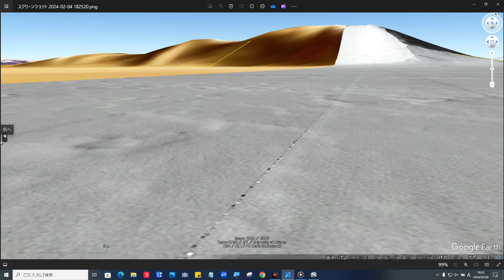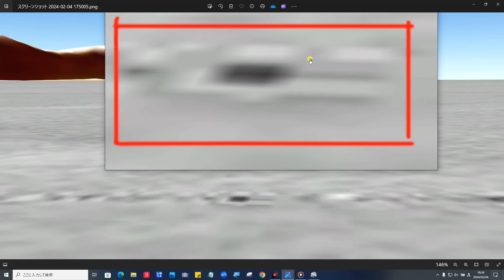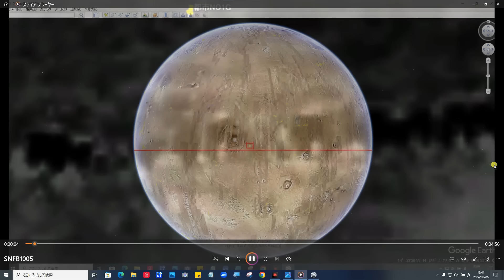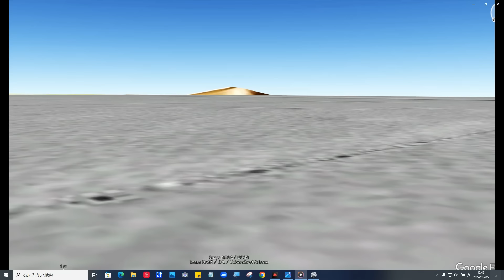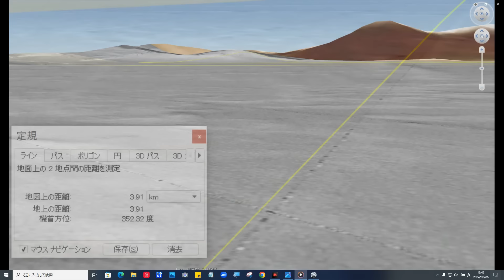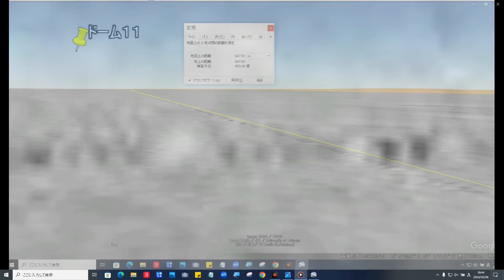Mars㊙驚愕スクープ特番・火星の謎の都市遂に発見・実写画像公開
Google Mars
座標
15°58'30.14" N 127°06'46.81" W

15°53'02.57" N 127°06'05.17" W

15°51'15.63" N 127°05'52.11" W

15°54'59.01" N 127°06'20.06" W

15°54'57.92" N 127°06'19.93" W

15°54'25.08" N 127°06'15.81" W

15°52'41.19" N 127°06'02.68" W

15°52'25.91" N 127°05'56.12" W

15°56'54.95" N 127°06'34.75" W

15°58'37.16" N 127°06'43.10" W

15°58'47.06" N 127°06'48.94" W

15°58'32.68" N 127°06'47.16" W

15°58'50.56" N 127°06'49.39" W

詳細
曲